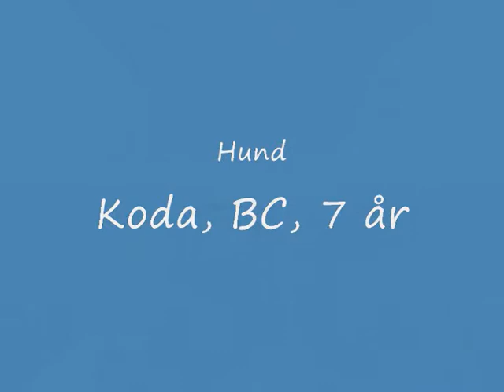Ilona og Koda, 15 marts 2014, del 3